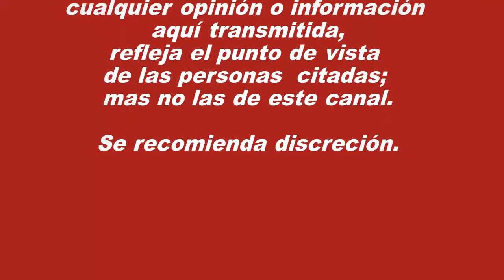FUNNIEST LAUGHING ANIMAL NEWS BLOOPERS OF ALL TIME -|Top Viners México 👍